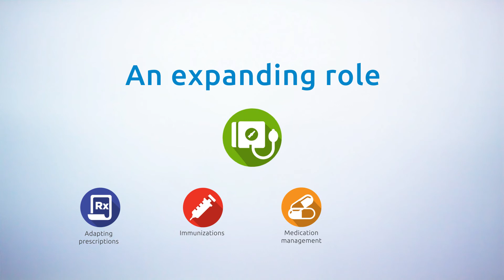Pharmacy Awareness Month 2018